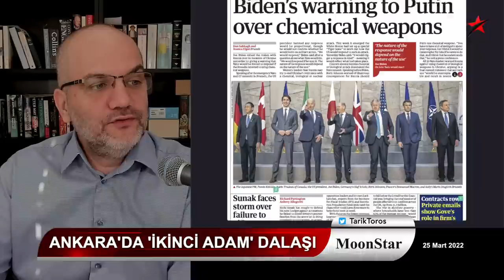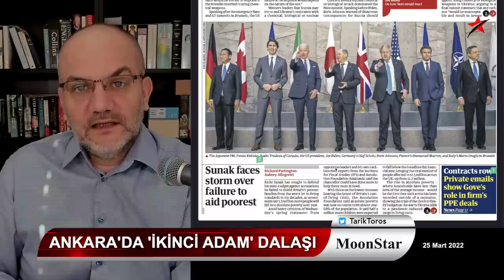Soylu'nun yedeği hazır, Bahçeli onaylarsa damadın önü açılıyor | Tarık Toros | Manşet | 25 Mart 2022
25 Mart 2022
Manşet

• Flaş Ankara kulisleri
• Süleyman Soylu'nun yedeği hazır..
• Bahçeli onaylarsa.. Berat'ın önü açılıyor
• Ukrayna.. Barış hayal, Batı Putin'i bitirene kadar devam kararı aldı.